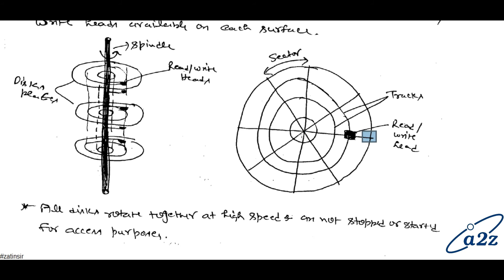COA | AKTU | Unit - 4 | Lect - 35 | Auxiliary Memory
Auxiliary Memory : An Auxiliary memory is known as the lowest-cost, highest-capacity and slowest-access storage in a computer system. It is where programs and data are kept for long-term storage or when not in immediate use. The most common examples of auxiliary memories are magnetic tapes and magnetic disks.

Magnetic Disks: A magnetic disk is a type of memory constructed using a circular plate of metal or plastic coated with magnetized materials. Usually, both sides of the disks are used to carry out read/write operations. However, several disks may be stacked on one spindle with read/write head available on each surface.

The following image shows the structural representation for a magnetic disk.

o The memory bits are stored in the magnetized surface in spots along the concentric circles called tracks.
o The concentric circles (tracks) are commonly divided into sections called sectors.

Magnetic Tape : Magnetic tape is a storage medium that allows data archiving, collection, and backup for different kinds of data. The magnetic tape is constructed using a plastic strip coated with a magnetic recording medium.

The bits are recorded as magnetic spots on the tape along several tracks. Usually, seven or nine bits are recorded simultaneously to form a character together with a parity bit.

Magnetic tape units can be halted, started to move forward or in reverse, or can be rewound. However, they cannot be started or stopped fast enough between individual characters. For this reason, information is recorded in blocks referred to as records.